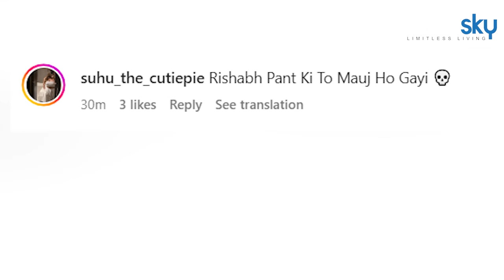Cannes 2024: Urvashi Rautela ने Deepika Padukone Pink Gown Look Copied,Public Reaction...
Cannes Film Festival 2024 has started. This will continue till 24th May. Indian beauty Urvashi Rautela also participated in its opening ceremony. The actress herself has shared a photo from the red carpet, where she is seen in a completely unique avatar. Be it her looks or her confidence, everything looks amazing.